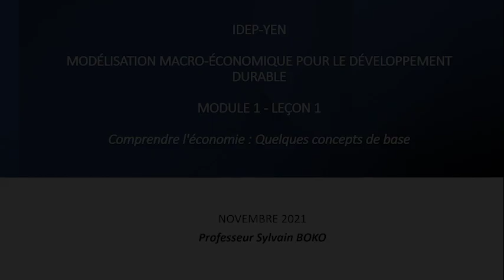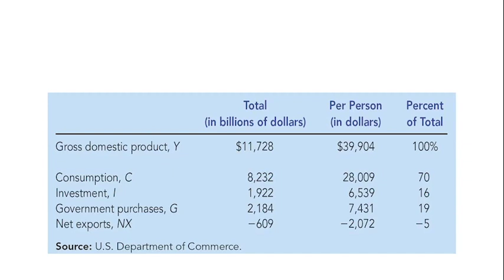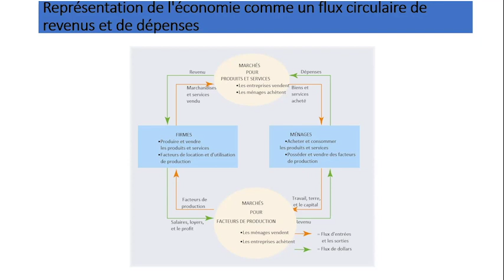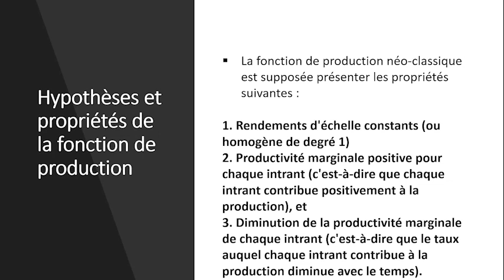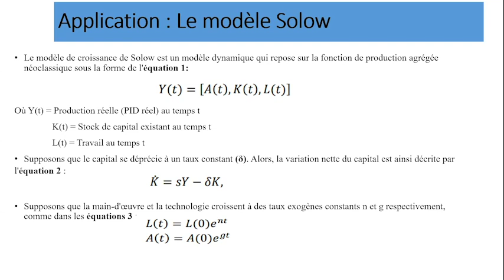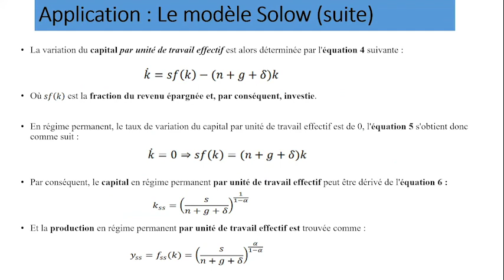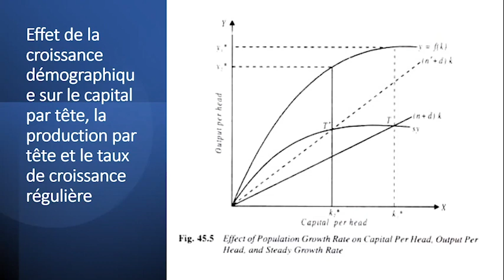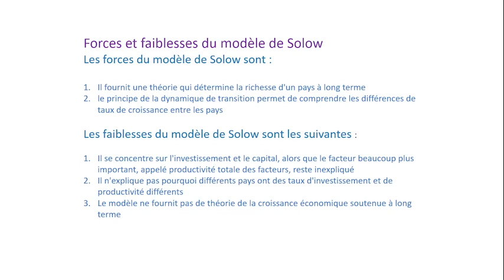MODELISATION MACROECONOMIQUE MODULE 1 Leçon 1 FR